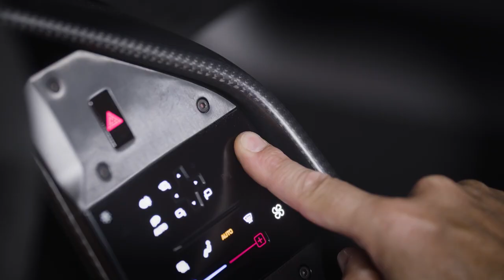New Ferrari F80 Hypercar - Sound, Interior and Exterior in details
Hey Guys, It's the all-new Ferrari F80 it's the most powerful new 2025 supercar!

The F80 is Ferrari's new supercar, a car set to join iconic models from the 1984 GTO to the 2016 LaFerrari Aperta
The F80 is a showcase for the brand's ultimate technology and performance and represents an extreme development of the internal combustion engine
With a combined maximum power output of 1,200 hp, the F80's V6 hybrid powertrain makes it the most powerful road car ever to roll out of the Ferrari factory gates
A host of advanced technological solutions make the F80 the new benchmark for innovation and engineering excellence

The cabin thus exudes a distinct single-seater atmosphere, despite the fact that the car is homologated for two occupants, which gives rise to an architecture that could be described as "1+". The primary reason for this choice was to minimize the width, for the benefit of aerodynamics (with less drag) and weight savings. This concept fits perfectly into the world of motorsport from which this car draws inspiration, but also inherits technological solutions.

As is always the case for Ferrari supercars that preceded the F80, the powertrain is based on the highest expression of motorsport technology. The GTO and F40 were powered by a turbocharged V8, as Formula 1 cars used turbocharged engines in the 1980s. Today, in both Formula 1 and the World Endurance Championship (WEC), the powertrains consist of V6 turbo ICE engines coupled with an 800 V hybrid system. It was therefore only natural that this architecture - the same as that used by the 499P, which won back-to-back victories at the 24 Hours of Le Mans - should be transferred to the new F80.

Here, the powertrain is completed by the introduction, for the first time on a Ferrari, of electric turbo technology (e-turbo), which, with an electric motor installed between the turbine and the compressor of each turbo, allows for extraordinary specific power and instant response from the lowest revs.

Aerodynamics play a key role on the F80, with solutions such as the active rear wing, rear diffuser, flat underbody, triplane front wing and S-Duct working together to generate 1,000 kg of downforce at 250 km/h. This is further enhanced by the active suspension, which contributes directly to generating ground effect. Performance is enhanced by the electric front axle, which enables all-wheel drive for even more efficient use of available torque and power, and by new brakes featuring motorsport-derived CCM-R Plus technology.

Like all the supercars that have preceded it, the F80 marks the beginning of a new design era for Ferrari, with a tauter and more extreme design language that accentuates its racing-car soul. There are clear references to elements borrowed from aerospace, which underline the cutting-edge technology and elegant engineering of each technical solution. But there are also nods to its sacred ancestors that clearly affirm the F80's illustrious lineage.

Powertrain. New internal combustion engine
The F80's three-litre, 120° F163CF V6 is the ultimate expression of the Ferrari six-cylinder engine: this unit produces an astonishing peak power of 900 hp, making it the Ferrari engine with the highest specific power of all time (300 hp/l), to which the electric front axle (e-4WD) and the rear motor (MGU-K) of the hybrid system add a further 300 hp.

The link with motorsport, and in particular endurance racing, is strong: the architecture of this engine and many of its components are closely derived from the powertrain of the 499P that won the last two editions of the 24 Hours of Le Mans. The common points with the car entered in the World Endurance Championship (WEC) are the architecture, the crankcase, the layout and the transmission chains of the distribution system, the oil pump recovery circuit, the bearings, the injectors and the GDI pumps.

Naturally, there is also the technology taken from Formula 1, from which the F80 inherits both the concept of the MGU-K (with the development of an industrializable electric motor similar to the unit used in Ferrari F1 cars) and the MGU-H (which generate energy from the excess kinetic energy of the rotation of the turbines created by the thermal energy of the exhaust gases) with a tailor-made e-turbo application.

For maximum performance in all possible conditions, every aspect of engine calibration has been pushed to the extreme, with particular focus on ignition and injection timing, the number of injections per stroke and variable valve timing management. The F80 features the first Ferrari road car engine to benefit from a new approach to statistical knock control, which allows the engine to operate even closer to the knock limit, enabling the use of higher combustion chamber pressures than ever before (+20% compared to the 296 GTB) to further unlock the engine's potential.